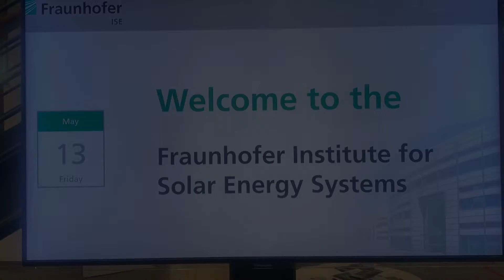5/13/2022 - Freiburg/ Stuttgart